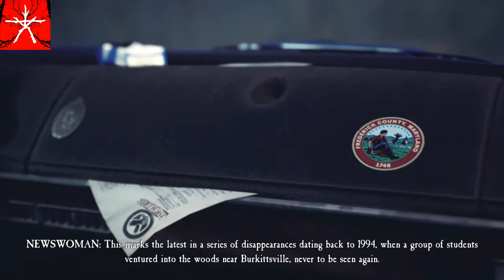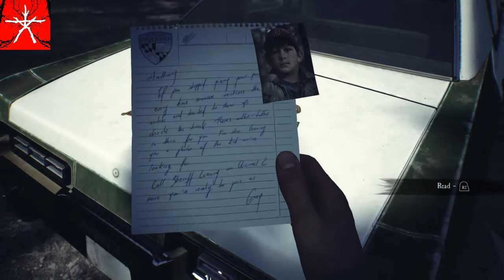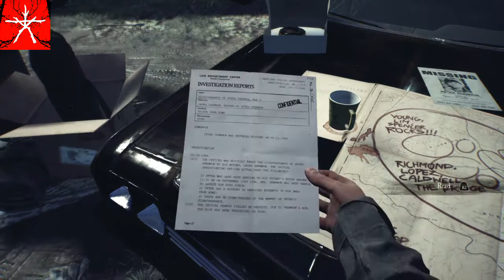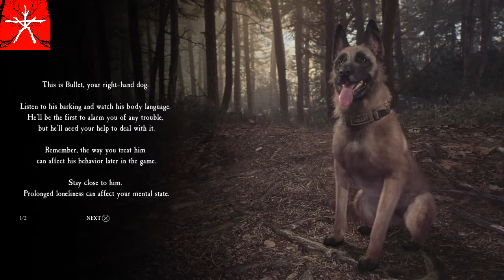Blair Witch: " Don't Be Afraid Be Terrified " -Part 1 -Gameplay -no commentary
Blair Witch is a psychological survival horror video game developed by Bloober Team based on the Blair Witch series of horror films.
The game focuses on survival horror mechanics and stealth and is played from a first person perspective, requiring the player to use items such as a camera, cellphone, flashlight or Ellis' dog, Bullet, to track and follow the trail of missing nine-year old Peter Shannon while fending off shadowy creatures. Along the way, players will find strange wooden dolls, photographs and cassette tapes and will also be tasked with solving puzzles. Like the film, it integrates the found-footage subgenre with the gameplay and story, often through the use of cassette tapes.